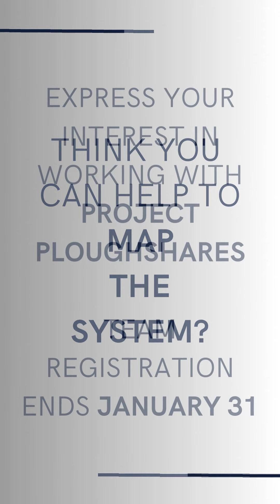Map the System Community Organization: Project Ploughshares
In 2024 students participating in Map the System have the unique opportunity to work on a challenge proposed by a community partner. Project Ploughshares is a Canadian peace research institute with a focus on disarmament, diplomacy, and global engagement related to the arms trade, emerging military technologies, nuclear weapons, and outer space. They are interested in exploring what the appropriate allocation of roles and resources should be for the Canadian armed forces in the context of climate change.

Interested in working with Project Ploughshares? Check out Map the System today! Registration closes January 31, 2024.